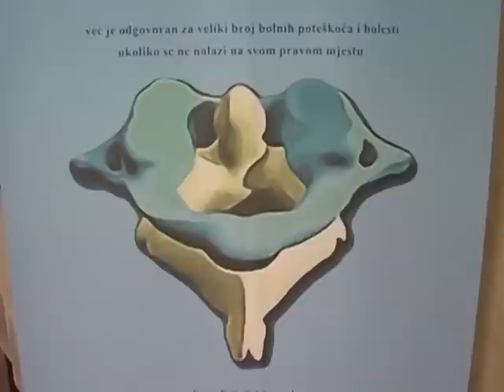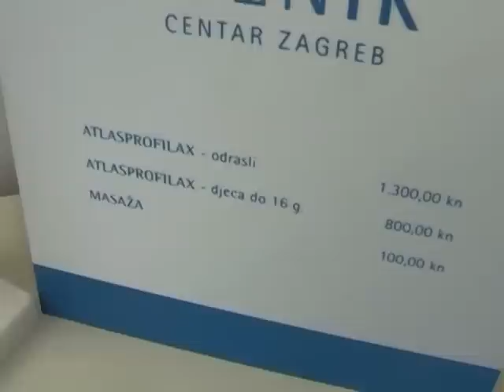Show highlights (with english subtitles)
Highlights from Croatia, 2012